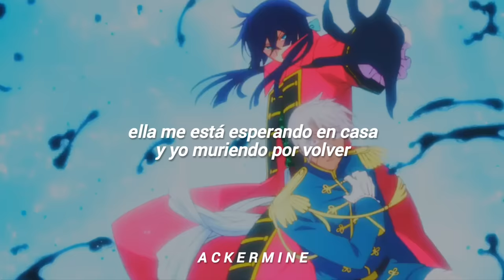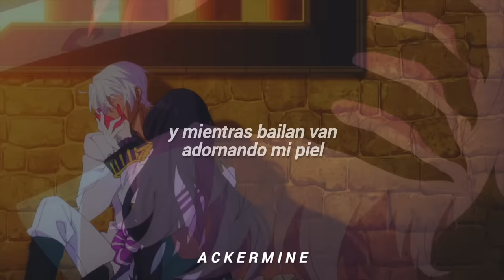“Y baila lento flor morada, que me recuerdas a mi amada”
Holiiii, espero que les haya gustado el video, tkm (ﾉ◕ヮ◕)ﾉ*:･ﾟ✧

Bugambilia
Canción de Nasa Histoires

… Flores moradas saltan de la Bugambilia
Seguramente fue porque me vieron llorar
Y mientras caen, acarician mis mejillas
Pobres suicidas, solo me querían besar
Ella me está esperando en casa y yo muriendo por volver
Así es la vida flor morada, a veces suele ser malvada
Tú de mí estás enamorada y yo muriendo por volver
Muriendo por volver, muriendo por volver
… "El mundo es eso
Un montón de gente, un mar de fueguitos
No hay, no hay dos fuegos iguales"
… Caen semillas que planto con mis dos pies
Mientras crecen Bugambilias, llueven mis pupilas una y otra vez
Y mientras bailan, van adornando mi piel
Mejor me duermo otro rato para poder verte otra vez
… Ay, corazón, me muero por volver
… Llévame de acá, llévame de acá